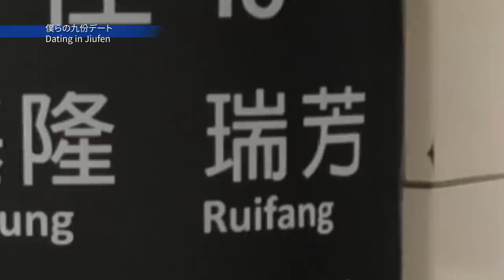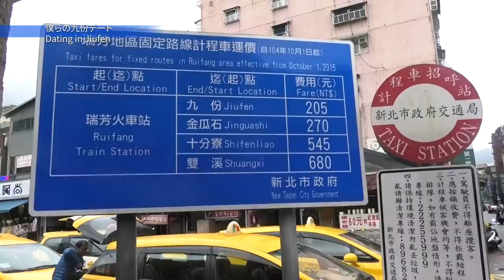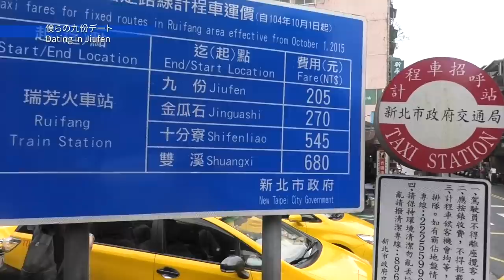【ゲイカップル】ジブリの世界!!九份の行き方と観光と新企画も♫ (gay couple）#97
今回は台湾旅行第２段
『九份 』の回をお届け！
動画でも紹介しましたが
せっかくの旅行なので
お土産を買ってきました！！
ぜひ応募してみてね！

応募方法

②この動画のコメント欄に
欲しいお土産をコメントに投稿する♪

以上です😊😊

※抽選で３名様です！
またはTwitterDMで連絡をとれる方のみと
させていただきます😊
※今月中に配送するようにします！

決まったらYouTubeコミュニティーなどで
お伝えするので確認してね♪